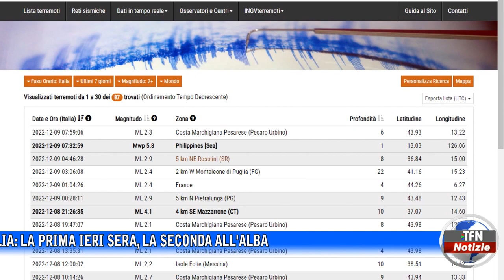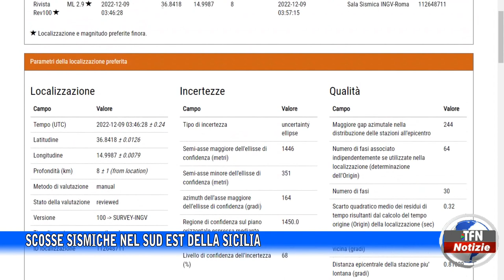Scosse sismiche nel Sud est della Sicilia